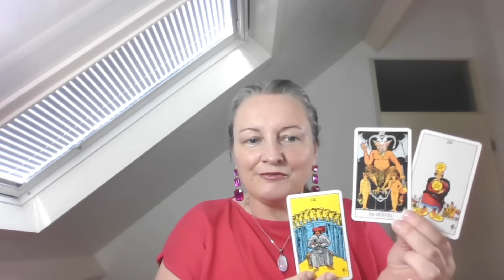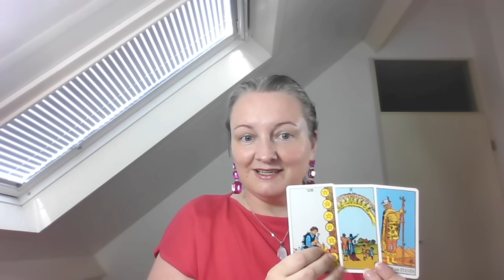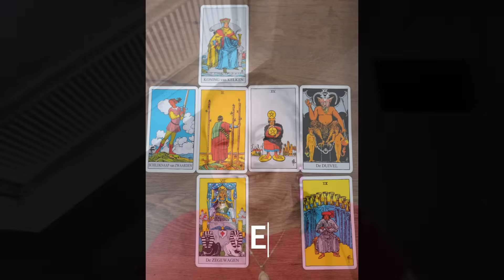Het Grote Ontwaken energie Mona politiek Nederland en energie komende week